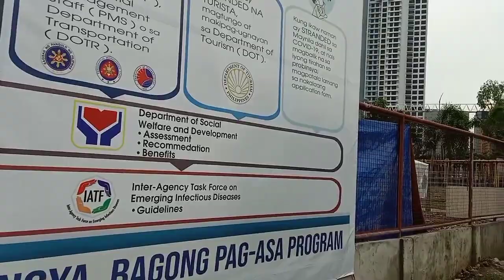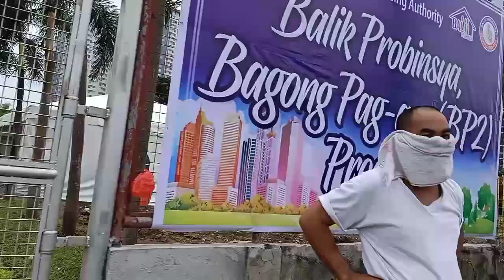Walking trip/ Ka lawin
Walking trip
walking trips
walking tripod
walking trips uk
walking tripod stick
walking trip planner
walking trips in ireland
walking trips in usa
walking trips in england
walking trip uk
walking trip gif
walking trip italy
walking trip ireland
walking trip in spain
walking trip essentials
walking trip scotland
walking trip across england
walking trip across spain
walking trip alps
tripadvisor walking tour
walking trip around the world
gomera walking tripadvisor
free walking trip advisor
tripadvisor dog walking
a walking trip across england
a walking tripod
plan a walking trip
walking a talk trippie redd
walking trip berlin
walking distance by trip purpose and population subgroups
tripadvisor walking tour berlin
tripadvisor walking tours budapest
trip advisor walking tours belfast
walking beer tour tripadvisor
free walking tour barcelona tripadvisor
tripadvisor free walking tour berlin
walking trip calculator
walking trip corsica
walking field trip clipart
camino walking trip
cornwall walking trip
triple c's walking on water
triple c walking on water download
walking trip dublin
tripp walking dead
walking day trip from london
walking day trip from zurich
walking trip lake district
walking distance tripadvisor
z trip walking dead
walking trip europe
walking trip england
walking trip en español
walking shoes for europe trip
tripadvisor free walking tour edinburgh
walking shoes for european trip
walking trip france
walking field trip permission slip
walking field trip ideas
walking field trip permission form
walking field trip permission
walking trip group
great walking trip
walking trip holiday
walking surface trip hazard
anglesey walking holidays tripadvisor
triple h walking out
triple h walking
walking trip in europe
walking trip in japan
walking trip in portugal
walking trip in scotland
walking trip in england
walking trip japan
walking tour japan tripadvisor
walking trip london
walking trip packing list
walking tours london tripadvisor
walking dead z-trip lyrics
tripadvisor walking tours lisbon
tripadvisor walking tour las vegas
walking trip near me
walking trip to machu picchu
walking tour melbourne tripadvisor
tripadvisor walking tour madrid
tripadvisor walking tour montreal
tripadvisor walking tour munich
tripadvisor walking tours marrakech
tripadvisor walking tour map
walking trip norway
walking trip new zealand
walking trip planner nyc
tripadvisor new orleans walking tours
tripadvisor walking tour nashville
tripadvisor new york walking tours
nepal walking trip
tripadvisor venice walking tour
tripadvisor walking tours of dublin
walking tour of florence tripadvisor
percentage of walking trips
benefits of walking trips
walking trip portugal
walking trip permission slip
walking trip paris
tripadvisor walking tour quebec city
tripadvisor walking tours quebec
walking dead road trip
field trip walking rope
tripadvisor rome walking tour
tripadvisor walking tour review
tripadvisor rome free walking tour
walking trip spain
walking trip sicily
walking trip synonym
crip walking song
trip walking shoes
walking safari tripadvisor
walking trip tasmania
walking trip through spain
walking trip time
drip walking tiktok
walking trip in tuscany
walking shoes for trip to europe
the walking dead tripp
the rocks walking tours tripadvisor
the walking dead tripp or ava
the walking dead tripp or eleanor
the walking singapore tripadvisor
tripadvisor free walking tour
the walking dead tripas
tripadvisor walking tour vienna
tripadvisor walking tours venice
tripadvisor free walking tour vienna
walking trip wales
tripadvisor walking with wolves
trip while walking
trip when walking
trip while walking crossword clue
weekend walking trip
walking dead z trip
z trip walking dead lyrics